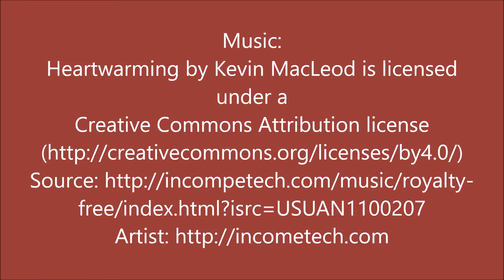Ruth Study Session 4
Session 4 in the Ruth Bible study hosted by Polished Cornerstones Ministry.